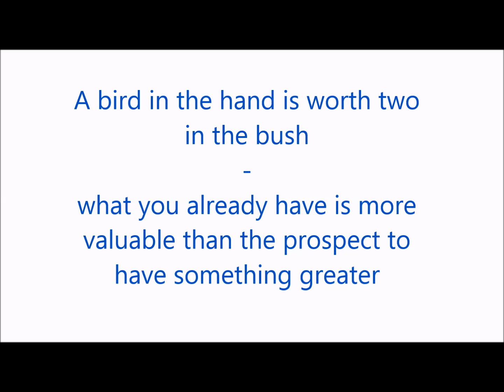a bird in the hand is worth two in the bush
Idiom - a bird in the hand is worth two in the bush